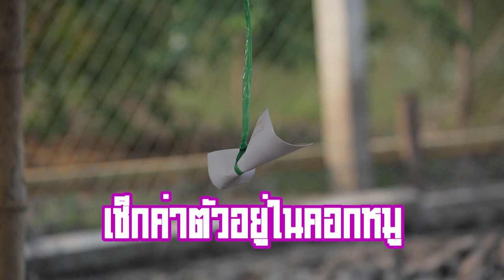'มนต์สิทธิ์ คำสร้อย' เปิดสำนัก บอกเลขเด็ด I เต็มปากเต็มคำ I EP.16 [ 3/3 ]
'มนต์สิทธิ์ คำสร้อย' เปิดสำนัก บอกเลขเด็ด ใครอยากรวยงวดหน้าห้ามพลาด!!

▲Line @yingsakfood